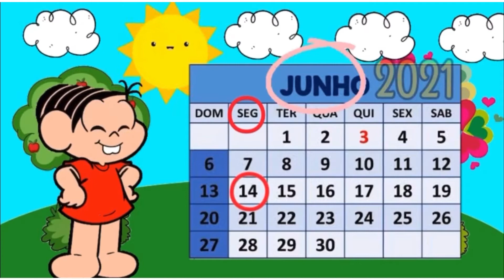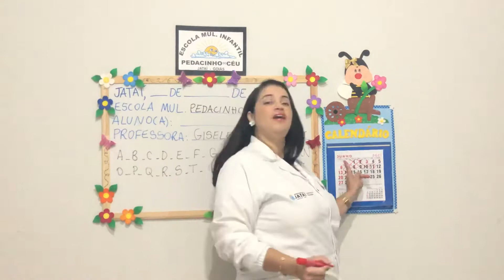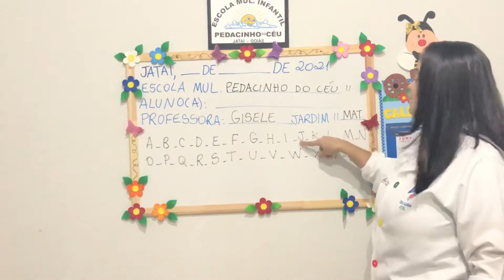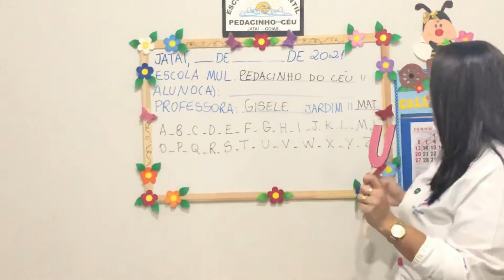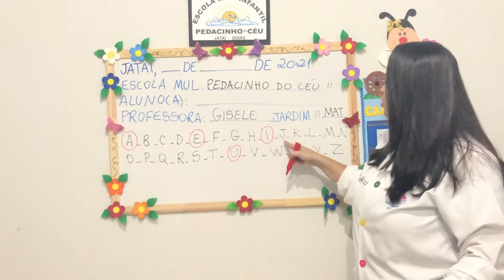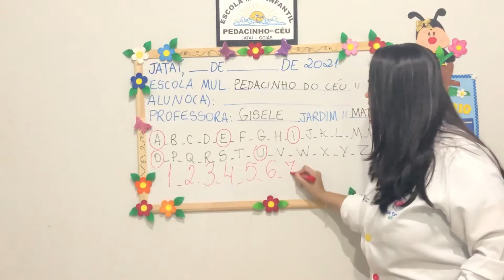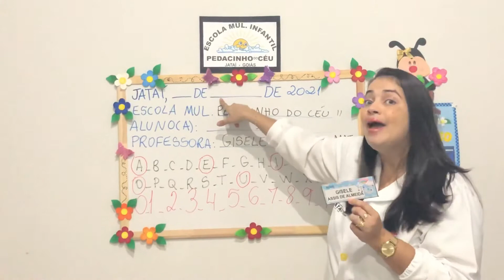14 de Junho Jardim II Prof Gisele